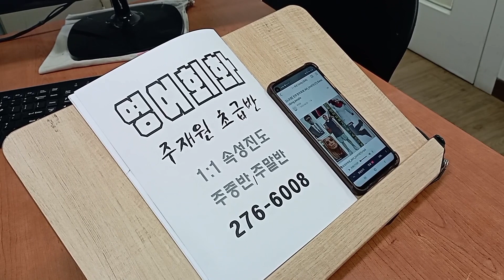프리토킹 성인회화 스피킹 초급반 해외여행 영어로 말하기 230508